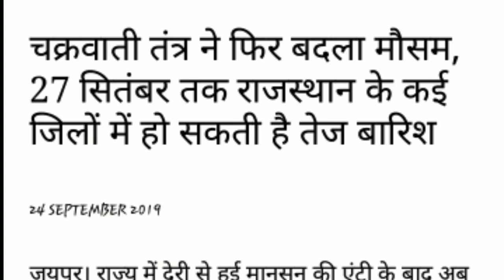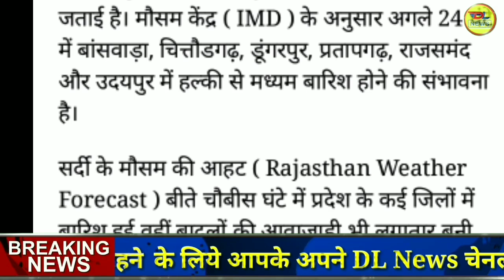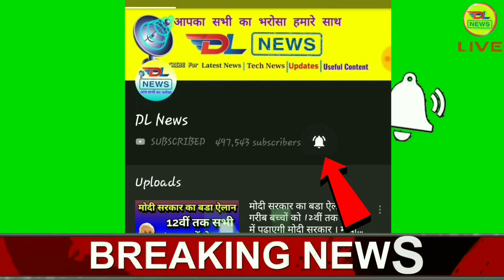राजस्थान 24 सितम्बर 2019 का मौसम की जानकारी Mausam ki Janakri june ka mausam vibhag aaj Weather News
आज 23 SEPTEMBAR 2019 का मौसम की जानकारी ! Mausam ki Jankari June ka mausam vibhag aaj, Weather News Today

CC
weather  today
weather in india now
pune climate
temperature yesterday
rain weather
weather report

1. weather forecast
2. weather today
3. weather forecast india
4. weather report
5. rain weather
6. आज का मौसम कैसा रहेगा 2019
7. आज के मौसम का हाल
9. मौसम विभाग
10. कल का मौसम कैसा रहेगा
11. आज के मौसम की जानकारी
12. आज रात का मौसम कैसा रहेगा
13. कल का मौसम कैसा रहेगा
14. आज का मौसम दिल्ली
15. आज का मौसम पंजाब
16. आज का मौसम उत्तर प्रदेश
17. आज का मौसम कैसा रहेगा 2019
18. आज रात का मौसम कैसा रहेगा
19. आज का मौसम दिल्ली
20. कल का मौसम कैसा होगा
21. आज का मौसम का हाल वीडियो
22. मौसम समाचार
23. कल का मौसम कैसा रहेगा 2019